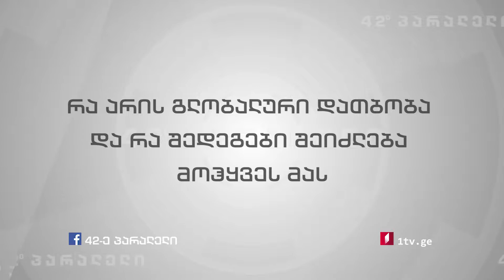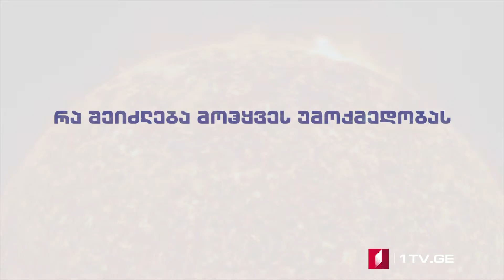42° პარალელი - გლობალური დათბობა და მისი თანმდევი სირთულეები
გასულ კვირას, გაეროს კლიმატური ცვლილების სახელმწიფოთაშორისო პანელმა გამოაქვეყნა ახალი ანგარიში გლობალური დათბობის შესახებ. ანგარიშში ნათქვამია რომ სახელმწიფოებმა რადიკალური ზომები უნდა გაატარონ, რათა კლიმატის ცვლილების თანმდევი კატაკლიზმები თავიდან აიცილოს სამყარომ. დროთა განმავლობაში კლიმატური ცვლილების საკითხი, სულ უფრო მეტ მნიშვნელობას იძენს გლობალურ პოლიტიკაში. რა არის გლობალური დათბობა, რა იწვევს კლიმატის ცვლილებას და რა შედეგები შეიძლება მოჰყვეს მას, ამის შესახებ ტატო ხუნდაძის სიუჟეტში იხილავთ.